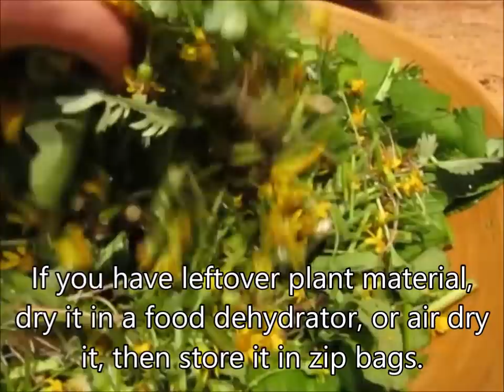Making Golden Ragwort Tincture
LIFE ROOT or RAGWORT or SQUAW WEED (Senecio aureus; COMPOSITAE)

Common names:

Life root, ragwort, squaw weed, golden senecio, golden groundsel, false valerian, female regulator, coughweed, cocash weed, uncut root, waw weed.

Note:  This herb is not to be confused with another "ragwort" (Senecio Jacobaea) belonging to the same family.

Therapeutic action:

Emmenagogue, diuretic, pectoral, tonic, astringent, stimulant, vulnerary, expectorant, febrifuge, diaphoretic.

This herb is another from the American Indians. In the first stages of consumption it is often used, as its tonic properties, combined with the pectoral, have a very beneficial effect.

It is very effective in regenerating the renal and urinary areas. It will also be found most useful for all types of pulmonary complaints, fevers, etc.

Medicinal uses:

Amenorrhea (suppressed menstruation), leucorrhea, dysmenorrhea, uterine atony, physical debility, consumption, tuberculosis, gravel, urinary complaints, pulmonary problems, fevers, diarrhea, etc.

Preparation:

Decoction, fluid extract, infusion, powder, solid extract, tincture.
Dosage:

Decoction         (root) 1/2-2 fluid ounces 3-4 times daily.

Fluid extract     1/2-1 fluid teaspoon.

Infusion             (herb) 2-6 fluid ounces 3-4 times daily.

Powder             1/2-1 teaspoon.

Solid extract      325-650 milligrams.

Oral Tincture  Administration:   5-40 drops.

Amenorrhea:

Make 1/2 ounce of powder or fluid extract to 1 pint of water, and take 1 wine glassful 4 times daily until the desired effect is obtained.

Pulmonary complaints:

Use the fluid extract or tea form.

Traditional Uses
In the past, ragwort did have some medicinal uses, especially in England.

In folk medicine, the herb was used externally (mixed with pig fat) as an ointment for relieving pain in the arms, hips, and legs.

The plant was also used to treat throat inflammation in humans and in horses. A poultice made from the plant was laid on the throat, or it was infused in water and used as a gargle.

One of the old English names for ragwort is “stammerwort”, referring to the common belief that it could be used to treat stuttering.

Until recently, ragwort extract was used internally as an herbal remedy for coughs and colds.

It was also used in the past to relieve pain related to sciatica, rheumatism, arthritis and gout, often in combination with wintergreen (Gaultheria procumbens) and lobelia (Lobelia inflata).

These traditional uses were also know in the U.S.
Ragwort was applied on boils to get them to open up and in some parts of England, a branch of ragweed was worn as protection against a variety of infectious diseases.

Life Root
Commonly known as Golden Ragwort, Squaw weed, or Golden Sececio, life root is an herbal medication that is frequently used to treat the female reproductive system. Containing natural plant estrogens, life root thrives in cool climates with heavy rainfall. Considered as noxious weeds in some areas, life root can be used as a uterine stimulant that helps to restore emotional stability and eradicate hot flashes. Five hundred milligram tablets or capsules may be taken daily, or one half teaspoon of extract can be taken twice a day.